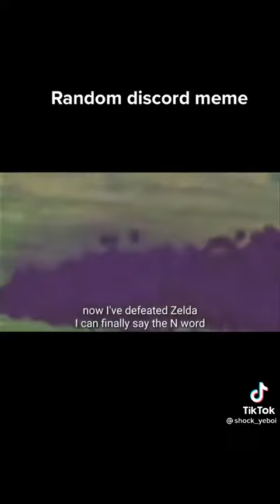random discord memes